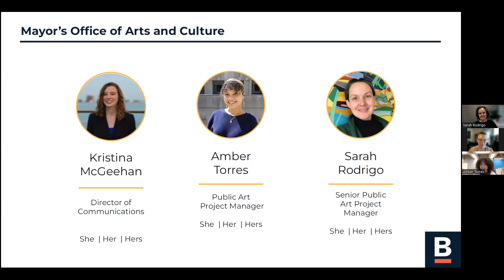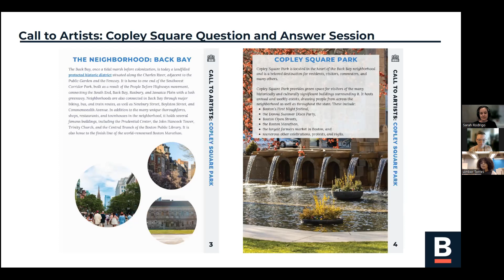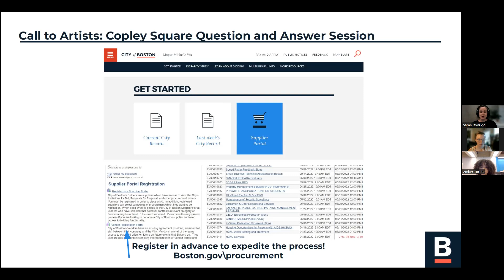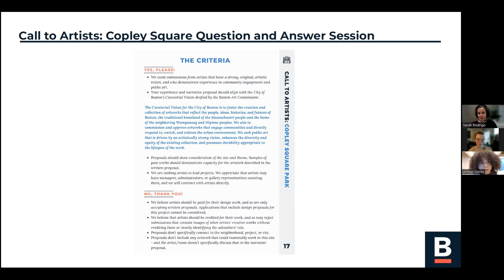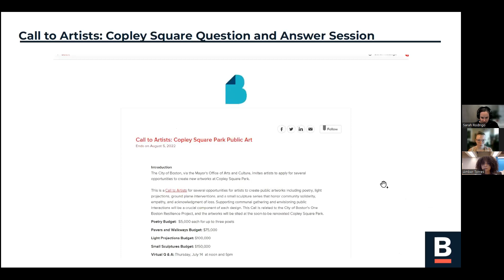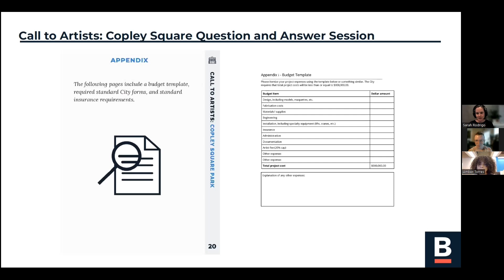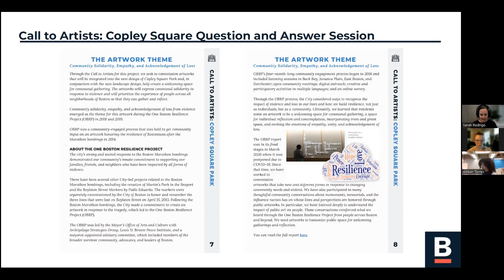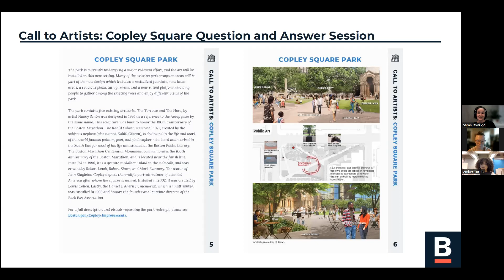Copley Square Call to Artists: Info Session #1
We held a virtual info session on Thursday, July 14 at 12 p.m. to share more about our Call to Artists for public art at Copley Square Park.